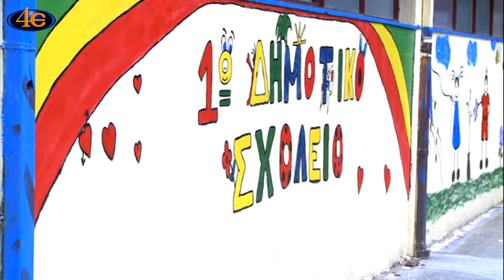Κοιτώντας γύρω μας - Ένας λαχανόκηπος πρότυπο στην Δυτική Θεσσαλονίκη